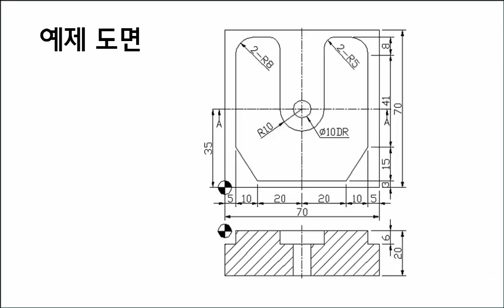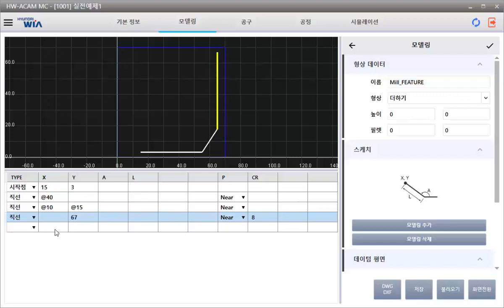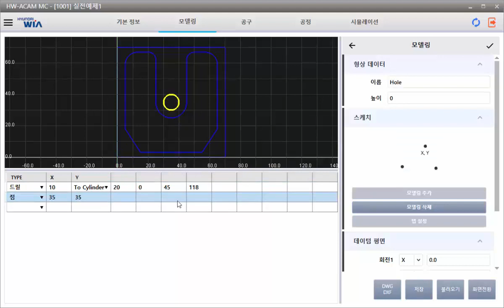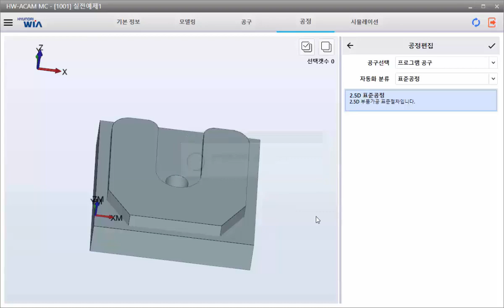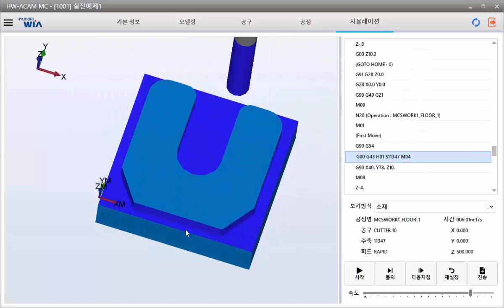HW-ACAM MC - 실전예제 1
* 문의가 있으신 분들은 을 통해 연락 바랍니다.